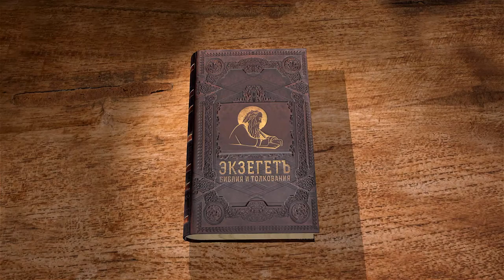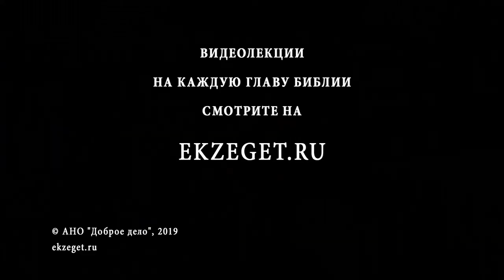Числа. Глава 29. Андрей Десницкий. Библия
В этой главе даются развернутые уставы о жертвоприношениях в праздники Труб, Очищения и Кущей. Детально разработанный календарь, привязанный к циклу полевых работ, был, вероятно, призван помочь Израилю последовательно проживать важнейшие моменты религиозной жизни. Призывая Господа в праздник Труб, принося жертвы за грех в день Очищения, воспоминая свой Исход на праздник Кущей, народ Божий учится правильному почитанию Бога, чтобы когда-нибудь, в лице апостолов, узнать Его Сына в Человеке из Назарета.